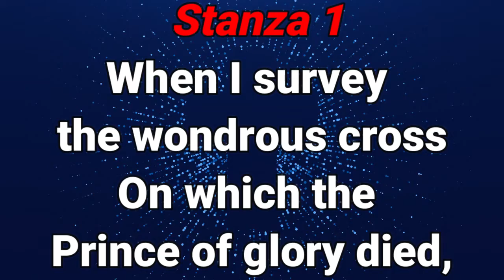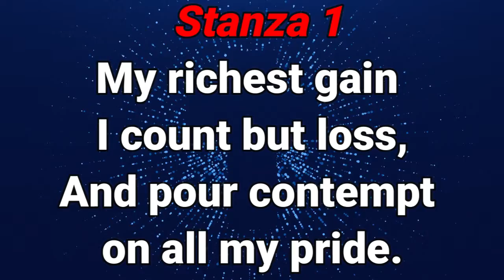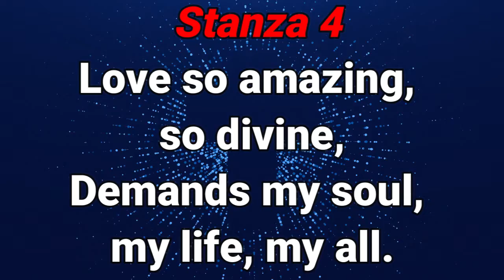GHS 082 When I Survey The Wondrous Cross